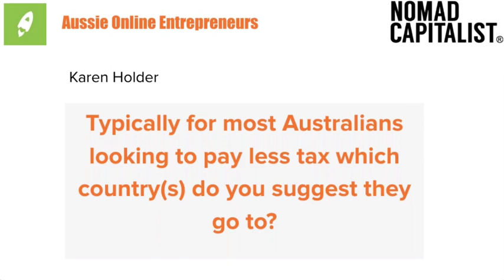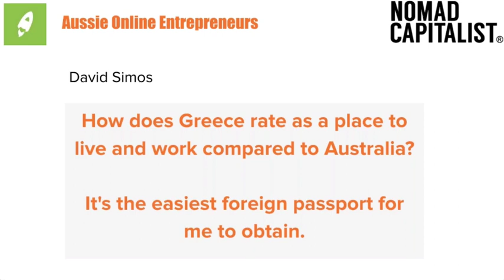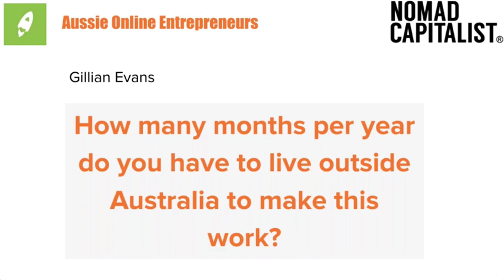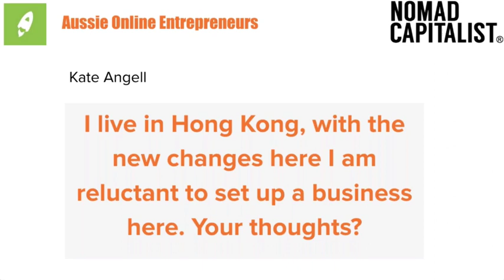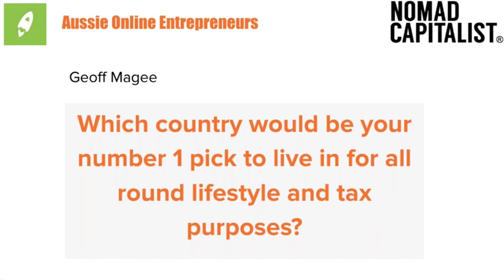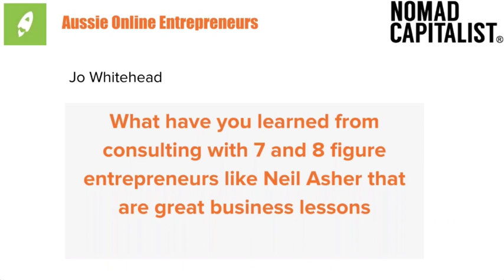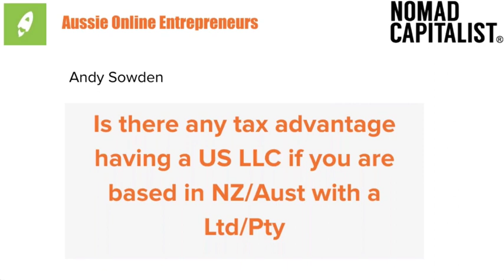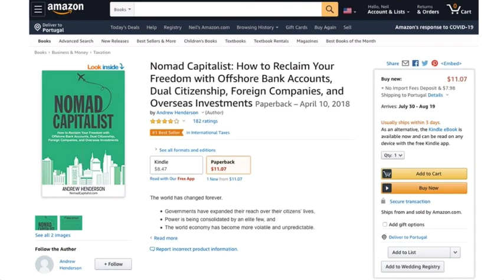Nomad Capitalist How Australians Can Pay Less Tax & Live Free